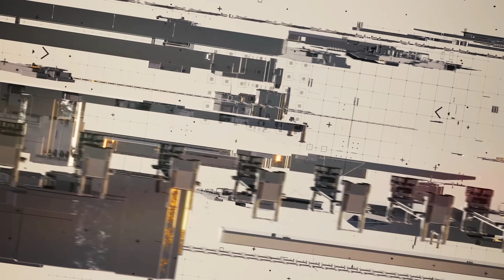Star Citizen News [4K] The wipe for Alpha 3.15 is confirmed | All informations, details & more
A complete reset of the databases, i.e. a wipe, was activated for the upcoming 3.15.
All information & details about it, as well as all questions answered in the video.

Have a look at our regular Twitch Streams for Star Citizen & more.

with the code "Karolinger" saves you € 5 on purchases of € 100 or more

Do you want to buy ships that are currently not available in the PledgeStore?

Are you looking for a Star Citizen Community, have a question or are you looking for an organization? Are you looking for a loadout proposal?

To participate in the giveaway, it is sufficient to be a visible subscriber and to have left at least one comment.
Your link to create an account for your bonus of 5000 aUEC in the game!

Processor Ryzen 9 5900x
MSI RTX3090 graphics card
CPU AiO Artic Liquid Freezer
Housing fractal
Power supply Thermalthake PF1 850w
Screen 2 Asus ROG UWQHD
Screen 1 Asus ROG 4K
Hotas setup
Roccat BurstPro mouse
Mouse pad
Roccat Vulcan Pro keyboard
Micro Blue Yeti X
Sennheiser HD599 headphones
Gaming armchair

All content, in-game content and materials are copyrighted by Cloud Imperium Rights LLC and Cloud Imperium Rights Ltd. Star Citizen®, Squadron 42®, Robert Space Industries® and Cloud Imperium® are registered trademarks of Cloud Imperium Rights LLC.